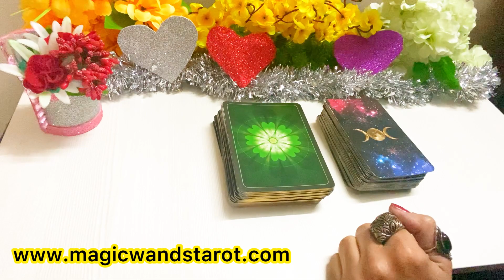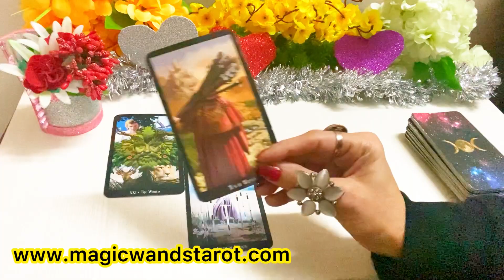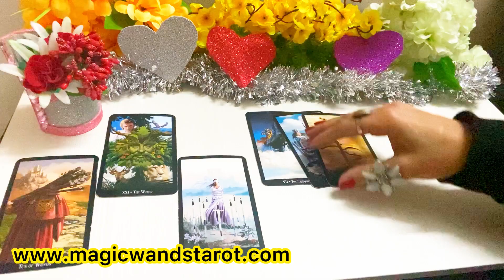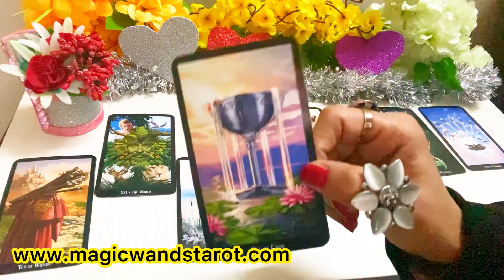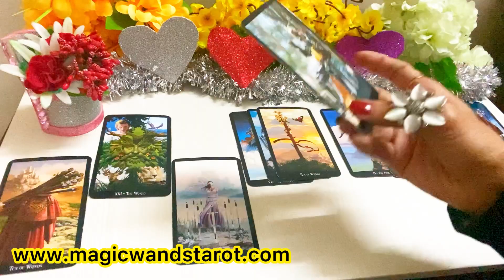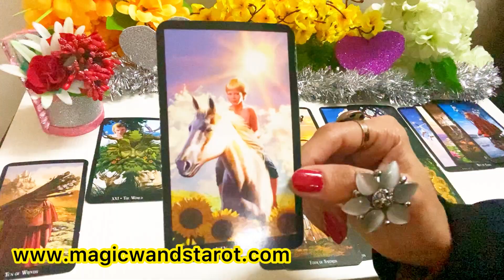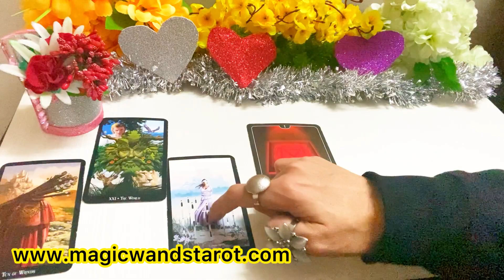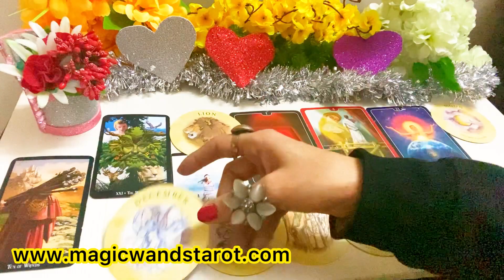CANCER- TIME FOR A BRAND NEW START- FEBRUARY PREDICTION-LOVE WORK- AAP KA FEB KAISA HOGA- MWT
🌟🌟  FEBRUARY 2021 PREDICTIONS- HOW YOUR FEBRUARY 2021 WILL BE- LOVE WORK- APKA FEB 2021 KAISA HOGA  -🌟 SHARE COMMENT LIKE 🌟🌟 Mystic C- Magic Wand's Tarot

These are timeless readings and whenever you view them they will resonate or will be helpful to your situation. Thank you for your support and warm feedback. Do let me know please if this readings resonated with you or if you enjoyed them- Your warm support and love means alot to me! Amazing blessings - Mystic C- Magic Wand's Tarot

⭐️ HOW YOUR OCTOBER LOVE MONEY WILL BE PICK CARD ⭐️HOW YOUR SEPTEMBER LOVE MONEY WILL BE PICK CARD
⭐️WILL YOU BOTH REUNITE OR RECONCILE PICK CARD ⭐️HOW YOUR FIRST DATE AND WITH WHOM IT WILL BE